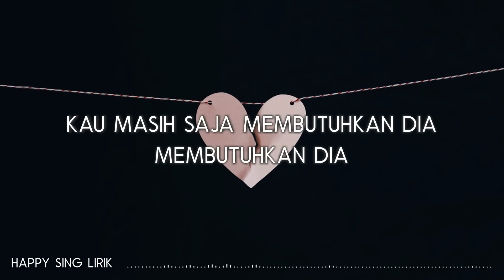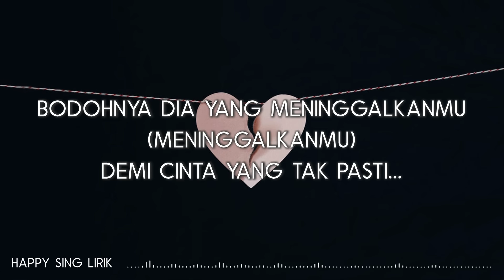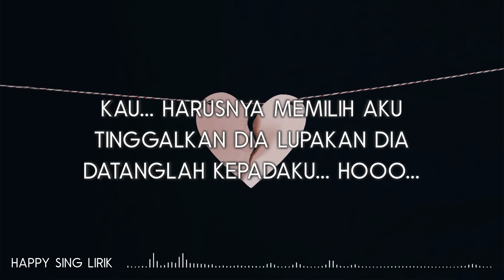Terry - Harusnya Kau Pilih Aku (Lirik)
Terry - Harusnya Kau Pilih Aku (Lirik) semua hak milik artis dan label asli.